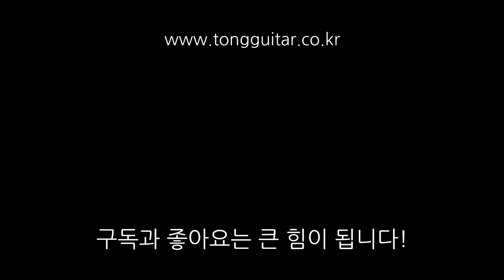피크 사운드샘플 - 마틴 셀룰로이드 피크 By 통기타이야기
00:00 - 마틴 셀룰로이드 물방울 0.46mm 사운드
00:50 - 마틴 셀룰로이드 삼각 0.73mm 사운드
01:36 - 마틴 셀룰로이드 물방울 0.46mm 사운드
02:22 - 마틴 셀룰로이드 삼각 0.73mm 사운드

마이크 : RODE NT-1
오디오 인터페이스 : Steinberg UR22 MkⅡ
영상 : Canon EOS 100D (1920 X 1080, 30fps)
녹음 프로그램 : Cool Edit (무보정)